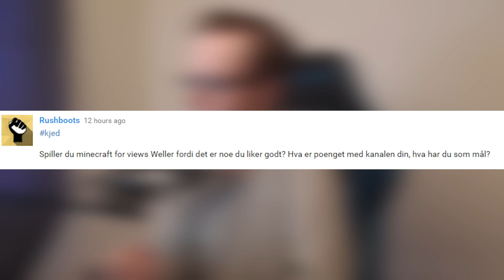Er jeg sellout? | Norsk Vlog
Her svarer jeg på et spørsmål angående hva jeg egentlig synest om Minecraft, og jeg prøver å svare så ærlig som mulig.

Det er veldig viktig for meg at dere forstår hva jeg gjør, og hvorfor jeg gjør det, Youtube er tross alt livet mitt nå, og jeg håper dere er fornøyde med svaret mitt, jeg er såklart åpen for å diskutere det nærmere i kommentarfeltet under =)

Bli med i Henwickania på Facebook!